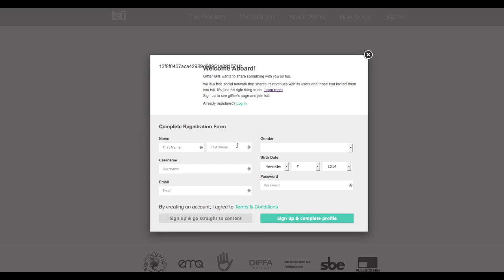How to get on tsu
Just use this link to have access to Tsu and start earning money for your posts.